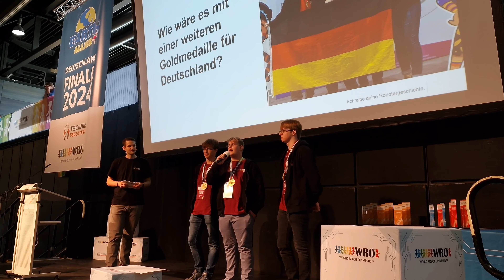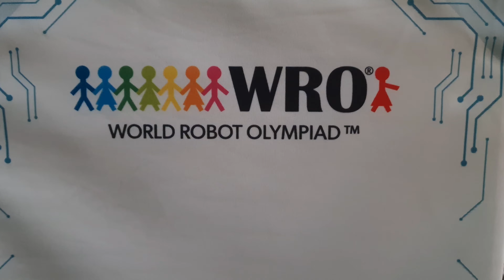WRO Deutschlandfinale 2024 - Tag 3 - Es geht los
Der erste Wettbewerbstag startet und es tauchen Tiere auf, die man selten auf Wettbewerben sieht.